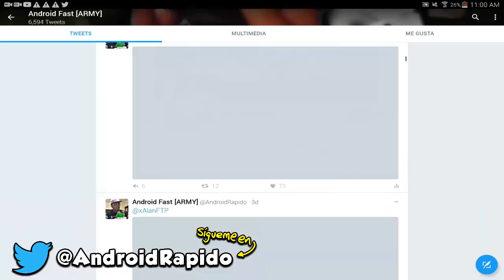EL NUEVO ITEM QUE TE VA A AYUDAR MUCHO EN MINECRAFT POCKET EDITION!